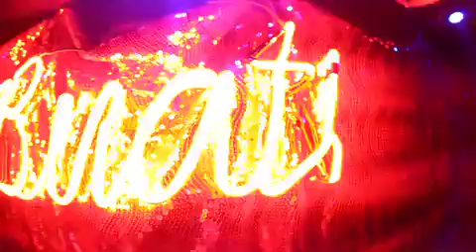Maurício Lopes Entra na Cabine e Arthur Tem Algo A Dizer...